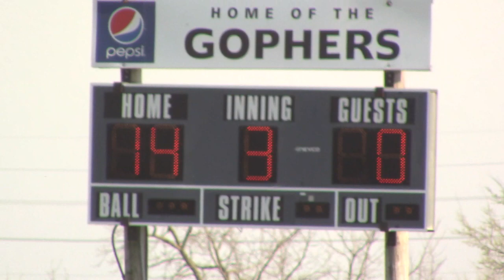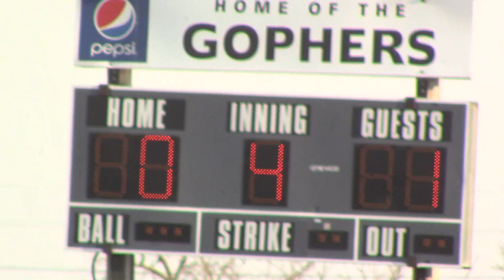Brashear Baseball vs Green City April 13, 2023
230413GreenCityBB